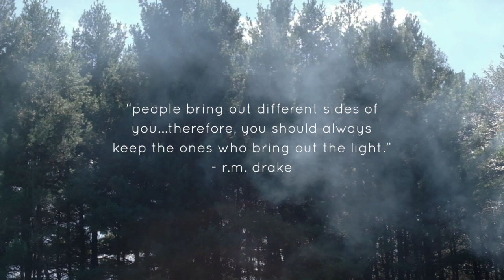Amitiés saines & positives 👭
Je vous présente Gaëlle, mon amie précieuse. On vous partage ce qui selon nous, est essentiel pour entretenir des amitiés saines et qui dure longtemps! On ne vous apprendra rien, mais des fois ça remets les choses en perceptive sur nos relations avec les autres et les amitiés qui valent plus la peine que d'autre.

Gaëlle : @gaelle.lev
Samuelle: @sambdor